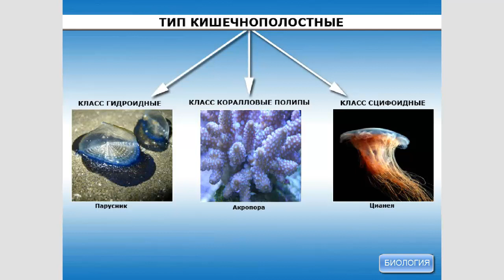Многообразие видов и среда обитания кишечнополостных